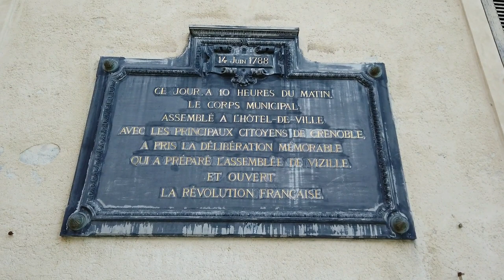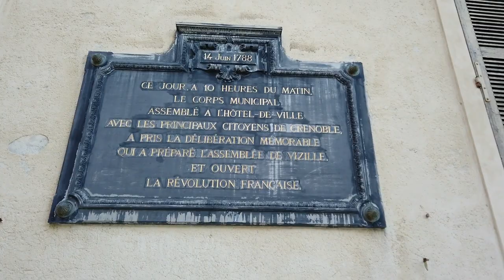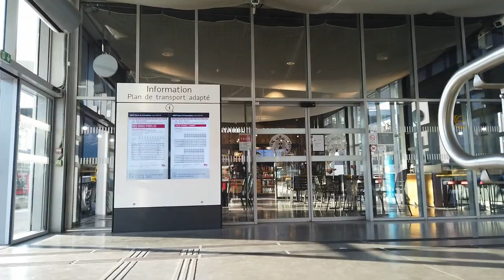🚶 Walking film - Grenoble, Isère, France - A famous alpine town with a great tramway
(EN) Today I'm taking you on a little sightseeing tour of the Grenoble city, in the department of Isère, France. Since the summer of 2023, I've been filming the city centers of the places where I made urbex, as this you can take a leisurely stroll on cold winter days !

Grenoble is the city of my youth times, the place where I studied at university. It was also a city where I did a lot of urbex. Since then, I've walked around the city center with ease. Even if I don't remember it after 20 years, it comes back quickly.

And what a beautiful city, with its interlacing medieval streets, parks, early morning market and, above all, that omnipresent tramway, so symbolic of the city ! We'll also pass by the cable car to the Bastille, the quays of the Isère river and, last but not least, the little old quarter named Saint-Laurent. It's a very pleasant walk in Grenoble, and a good video moment.

(FR) Voici aujourd’hui une petite visite touristique de la ville de Grenoble, dans le département de l’Isère. Depuis l’été 2023, je filme les centres-villes des endroits où je vais faire de l’urbex, afin que vous puissiez vous promener en toute quiétude durant les jours froids d’hiver !

Grenoble est la ville de ma jeunesse, j’y ai fait mes études d’université. Aussi, ça a été une ville où j’ai immensément fait de l’urbex. Dès lors, je me promène dans le centre-ville avec aisance. Même si après 20 ans, je ne m’en souviens plus, tout revient vite dans la mémoire.

Et quelle belle ville avec son entrelacs de rues médiévales, les parcs, le marché tôt le matin, et par-dessus tout, ce tramway omniprésent, si symbolique de la ville ! On passera aussi par le téléphérique vers la Bastille, les quais de l’Isère et pour finir, le petit quartier ancien Saint-Laurent. C’est une promenade super agréable Grenoble, un bon moment de vidéo.